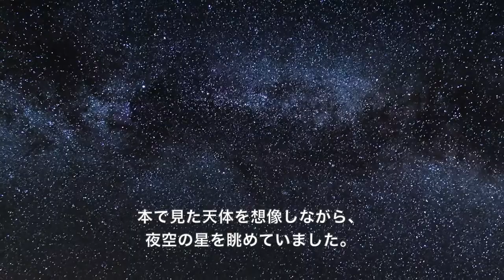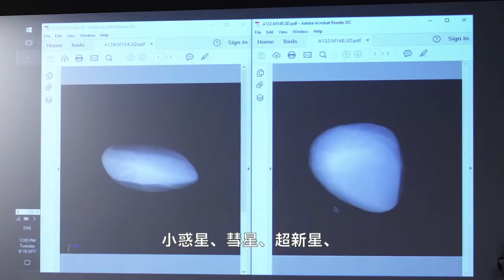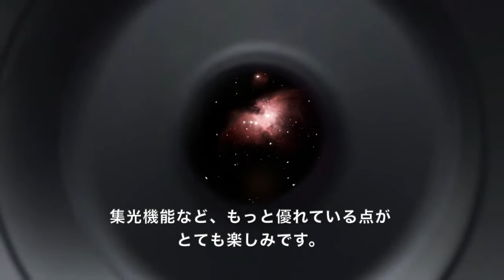Unistellar eVscope かつてない鮮明な天体観測を可能にする天体望遠鏡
かつてないほど鮮明な天体観測を可能にする天体望遠鏡eVscope

●色鮮やかにハッキリと見える「エンハンストビジョンテクノロジー」
●知識に関わらず観測できる「自動フィールド検出機能」
●簡単なセットアップと持ち運び可能なサイズ
●eVscopeでの観測が宇宙科学の貢献になる